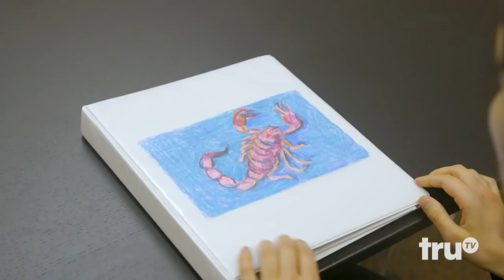The Chris Gethard Show - Ana's Visions | truTV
Equipped with a binder full of ideas, Ana pitches JD and Chris a series of unconventional short video concepts.